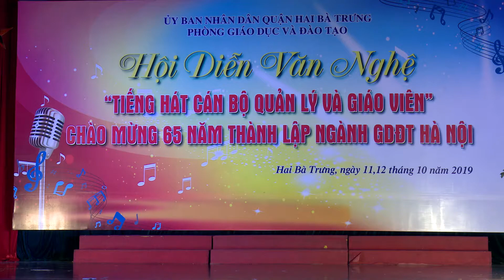Mẫu giáo Bùi THị Xuân - Hội diễn văn nghệ CBQL và Giáo viên quận HBT năm 2019